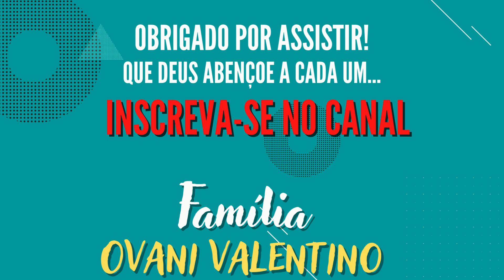Matando Frango Caipira para o Almoço, Vida Simples na Roça, Verdura fresquinha do quintal.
Olá, sejam bem vindos a mais um vídeo do nosso canal. Neste vídeo mostramos nossa vida simples no sitio, aguando a horta Orgânica do nosso quintal, matando Frago Caipira para o Almoço e nos divertindo muito.
Iniciamos até uma campanha, deixe seu comentário se o Thiago deve ou não despenar o Próximo Frango kkkkkk.

Espero que gostem do Vídeo... Fiquem todos com Deus...
Vida Simples na Roça